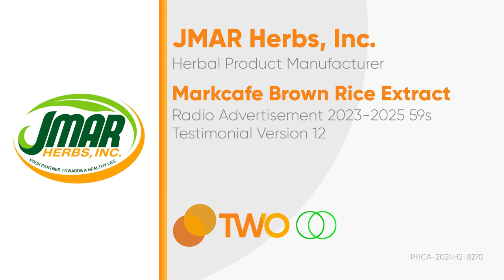Markcafe Brown Rice Extract Radio Ad 2023-2024 59s (Testimonial Version 12) [ST]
Ito po ang 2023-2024 Radio Ad ng Markcafe Brown Rice Extract. A quality product of JMAR Herbs, Inc. (Testimonial Version 12)

DRPSTwo 9180: Markcafe Brown Rice Extract Radio Ad 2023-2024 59s (Testimonial Version 12) [ST]